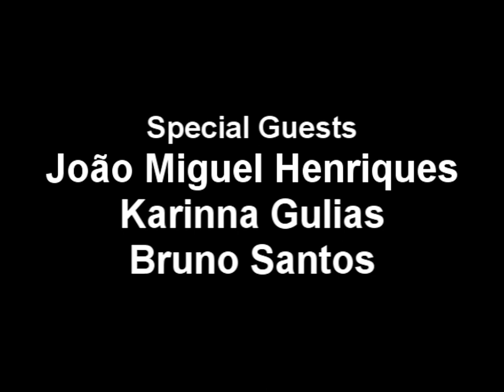Márcio-André at Zoom, Barcelos, Portugal - sound poetry (poesia sonora)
INDIVISIBLE PERFORMANCE
Created and performed by Márcio-André de Sousa Haz

Guest poets:
Karinna Gulias
Bruno Santos
João Miguel Henriques

April 20, 2009 Barcelos, Portugal.